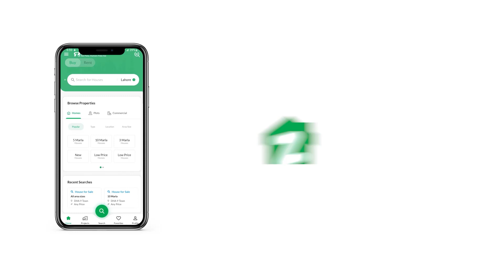120 SQYD OFFICE FOR RENT IN GULISTAN-E-JAUHAR KARACHI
Back side office available for rent
1080 sqft
Near safoora chowrangi
Ideal location